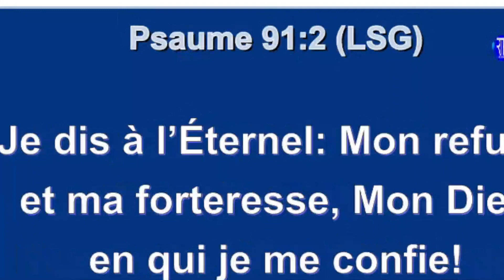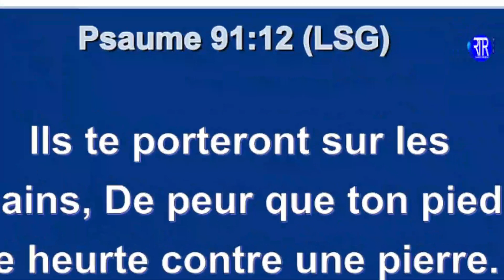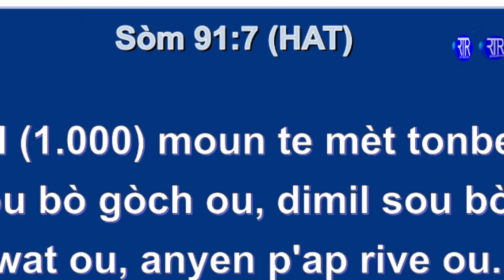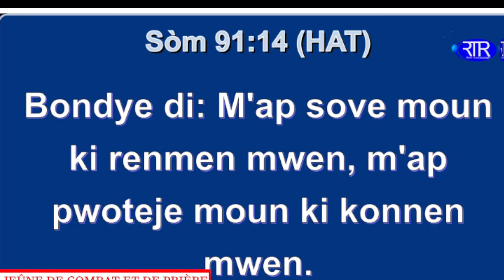Message Beni Avec Rodnace Ermilus / MARDI 08 /08 / 2023